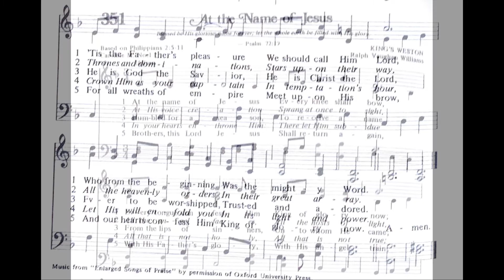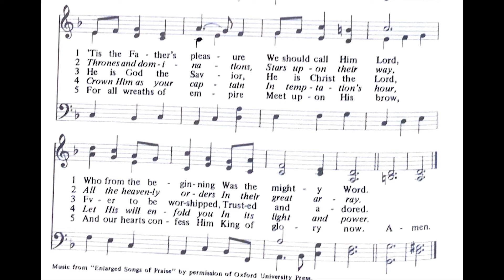Hymn 351: At the Name of Jesus